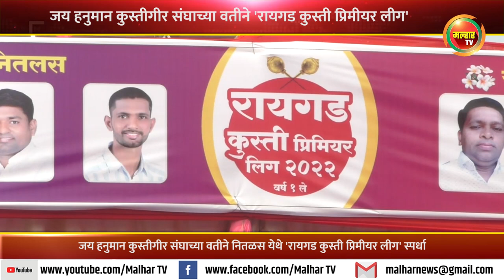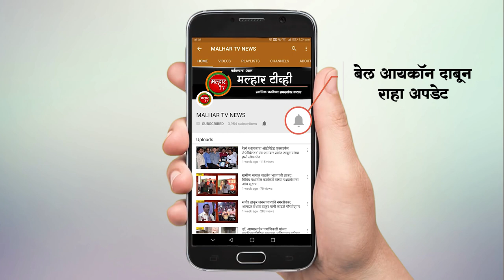जय हनुमान कुस्तीगीर संघाच्या वतीने नितळस येथे 'रायगड कुस्ती प्रिमीयर लीग' स्पर्धा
जय हनुमान कुस्तीगीर संघाच्यावतीने नितळस येथे 'रायगड कुस्ती प्रिमीयर लीग' ही स्पर्धा आयोजीत करण्यात आली आहे. ६ आणि ७ मार्च दरम्यान ही स्पर्धा जांभुळेश्वर मैदानात रंगली. या कुस्ती स्पर्धेचे पनवेल महापालिकेचे सभागृहनेते परेश ठाकूर यांच्याहस्ते रविवारी उद्घाटन झाले. या वेळी पनवेल महापालिकेचे नगरसेवक हरेश केणी, माजी पैलवान बाळाराम काटे, परशुराम गोंधळी, रुपेश पावशे यांच्यासह मान्यवर उपस्थित होते.